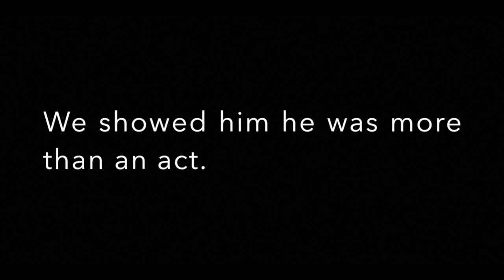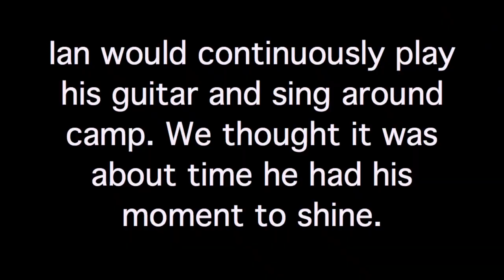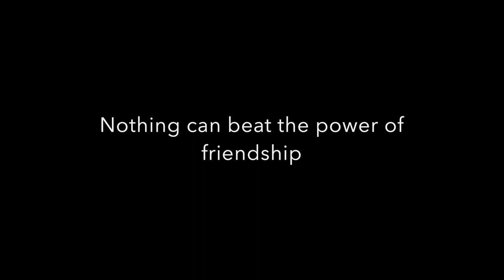Second Chances- USY Encampment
After Ian wasn't selected for the talent show for his last year in camp, we decided that this wouldn't define his last Encampment with USY. Best friends forever. We love you, man.